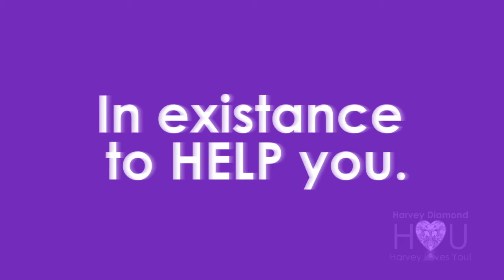Harvey Diamond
Coming Soon.